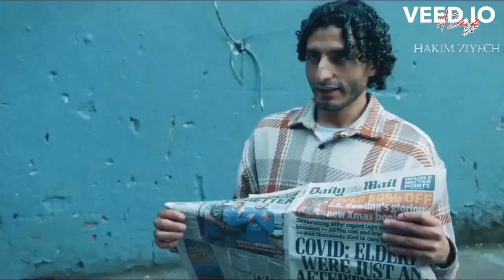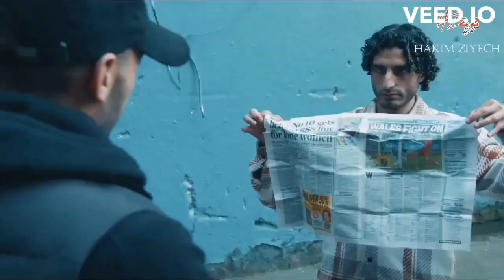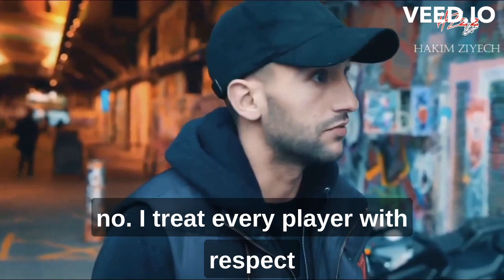Lesje magic voor ‘The Wizard’ van Amsterdam | Touzani meets Hakim Ziyech | English Translation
Translated by @jiieqiongs on twt